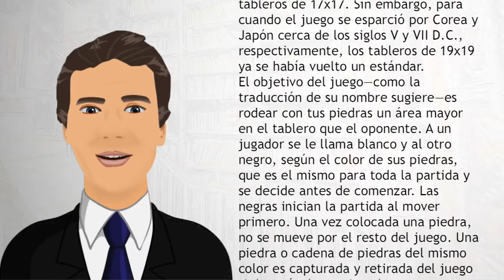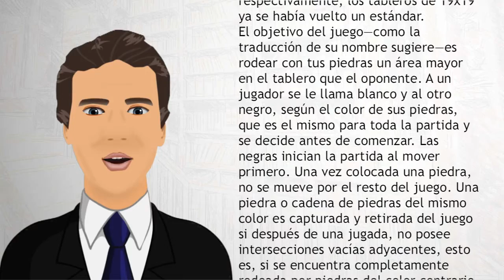Go - Wiki Videos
El go es un juego de tablero estratégico para dos jugadores que se originó en la antigua China hace más de 2.500 años. Fue considerado una de las cuatro artes esenciales de la cultura china de la antigüedad.